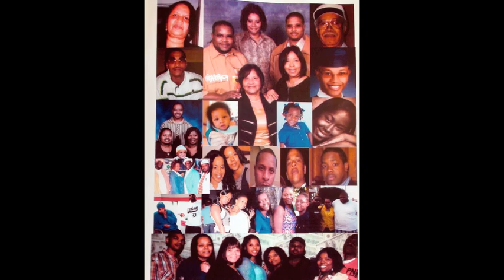Charles Eric McGlown AKA Famous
Charles Eric McGlown
Was Found Murdered July 13, 2010
At His Apartment
on the 2500 Block of McNichols St.
in Detroit At Approximately 1:35PM
ANY INFO CALL CRIME STOPPERS
UP TO $5,800 CASH REWARD